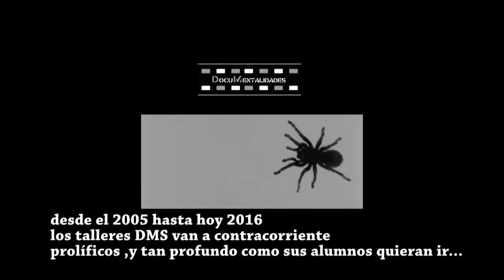collage , TRABAJOS ALUMNOS talleres docuMentalidades(spot autoHomenaje)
video creación ,docs,spots,clips y todo lo que HEMOS QUERIDO Y PODIDO, CON MENOS, CON MAS Y CON NADA.
talleres dms desde el 2005 en barcino- y hasta que reventemos...
Fragmentos de algunos de los más de 260 videos que hemos parido en estos talleres de entre 1 semana y dos meses de duración.